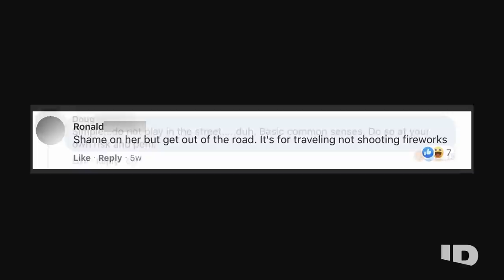Woman Gets Violently Thrown Into Air During Hit and Run | Crimes Gone Viral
From Season 3, Episode 3: Horror in the Street
A woman is thrown into the air by a hit and run.

About Crimes Gone Viral:
Gripping clips of kidnappings, break-ins, wild car chases, and other crimes rack up millions of views, but the stories behind these crimes are often never told - until now. This series takes viewers inside the most shocking crimes that went viral.